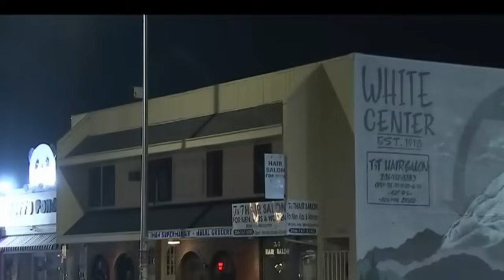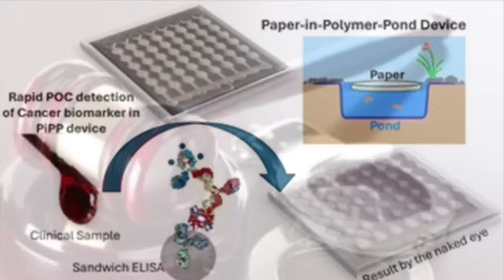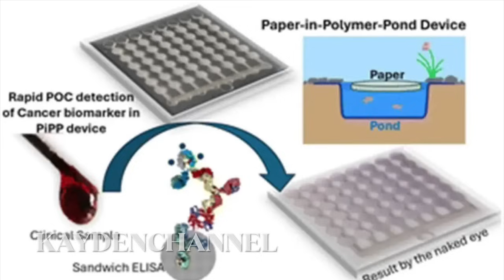Quá Tội Nghiệp Bà Cụ Gốc Việt 73 Tuổi Bị Sát Hại Chỉ Vì Tiền Thuê Nhà Ở Mỹ